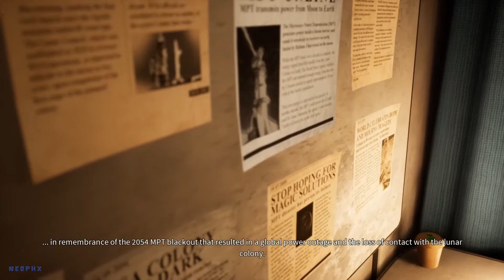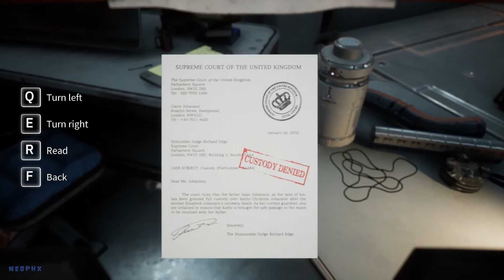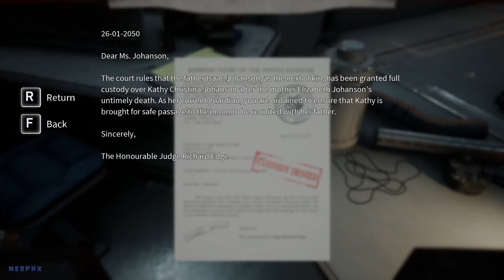Let's play Deliver us the Moon - Part 1 No Commentary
Deliver us the moon gameplay is recorded in 1080p 60fps with gameplay no commentary.

Deliver Us The Moon is a Sci-Fi thriller set in an apocalyptic near future where Earth's natural resources are depleted. In an effort to solve the energy crisis, global powers created the World Space Agency and secured a promising new source of energy on the moon.